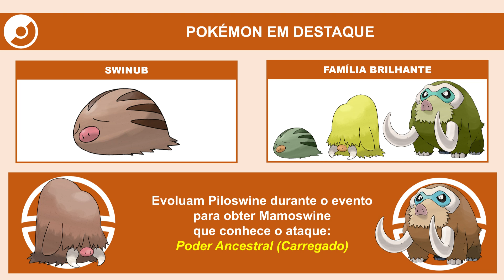Swinub no Dia Comunitário Clássico | Pokémon GO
Veja as informações do quinto Dia Comunitário Clássico.

Data do evento: dia 29 de abril de 2023, das 14h às 17h, horário local.